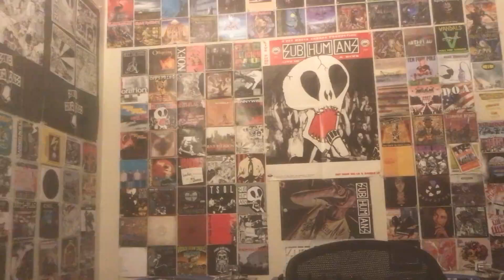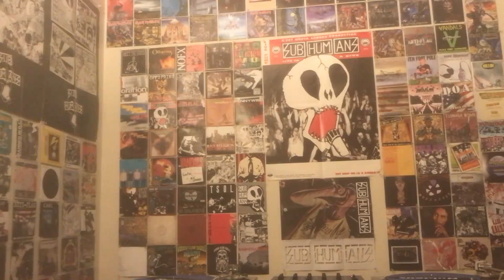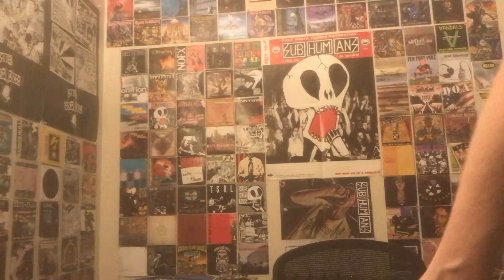Shnootz - Reaction Video (Japan - Despair)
What's happening, folks! I'm back with another Japan reaction from their 1979 album Quiet Life, and this time we jump back to the first of two songs I initially skipped past (so I could react to their "Halloween" song just before the holiday), "Despair." As you'll see, I absolutely love the sonics of this one, though I once again struggled to hear the (admittedly very brief and minimal) lyrics clearly. Either way, join me for some more great music from Japan. Cheers!